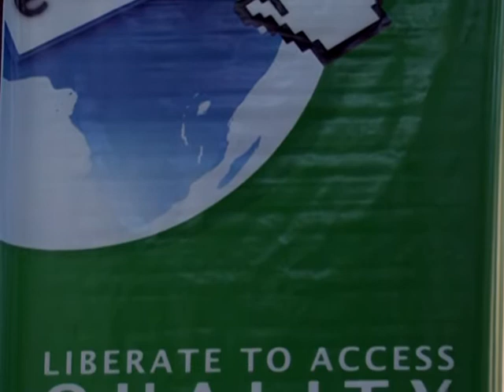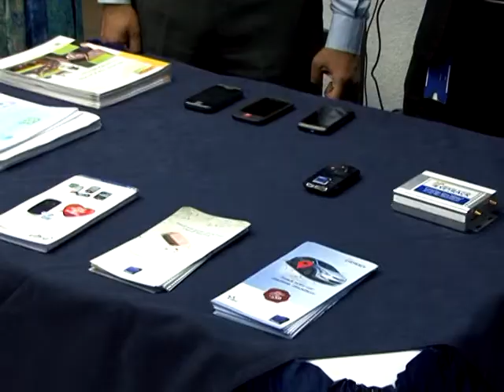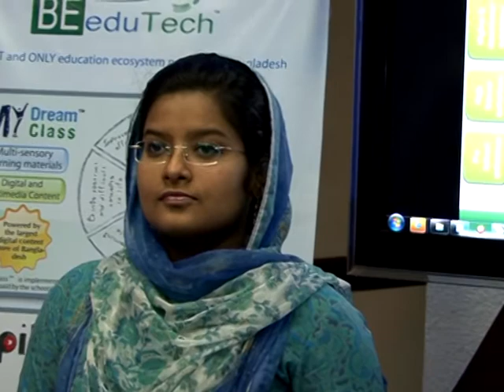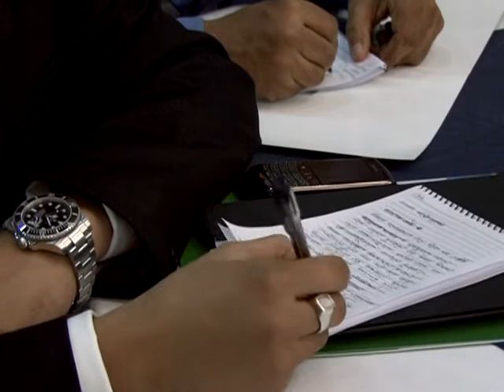E-Learning in Bangladesh - by Badrul Khan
"Understanding the Prospects & Possibilities of E-Learning for knowledge and skill development in Bangladesh" the first e-learning seminar held at the Spectra Convention Centre on May 5, 2012 (organized by aSIX Dr. Badrul Huda Khan of McWeadon Education, USA delivered the keynote address. Following the keynote presentation, a panel discussion was moderated by Anir Chowdhury, Policy Advisor, Director, A2I, Prime Minister's Office. Discussants include (Left to Right)
1. Munir Hasan, IT Specialist
*2. Professor M. Zafar Iqbal
3. Badrul Khan, Founder of McWeadon Education, USA (Keynote)
4. Mehboob Chowdhury, CEO, Citycell.
*5. Nazrul Islam Khan, Private Secretary-1 to the Hon'ble Prime Minister, and National Project Director, Support to Digital Bangladesh (A2I) Programme, Prime Minister's Office, Bangladesh
6. Prof. Shamsur Rahman, Director General, The National Academy for Educational Management (NAEM)